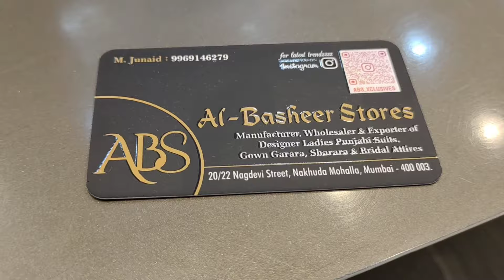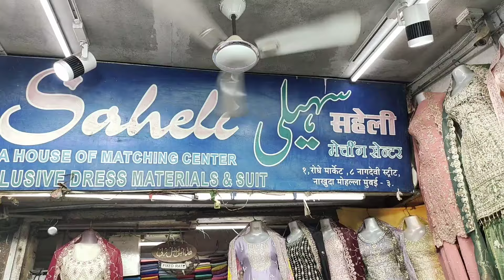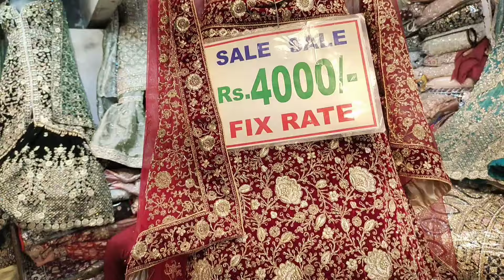Nakhuda Mohalla Market Mumbai Ramzan Eid Dress 750/- Grara, Shrara, suits, Readymade Pakistani dress